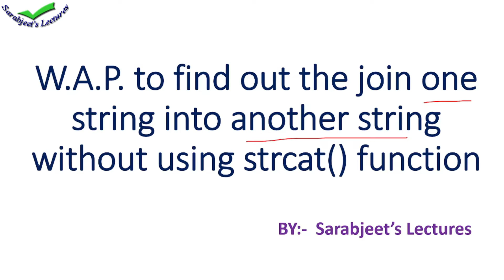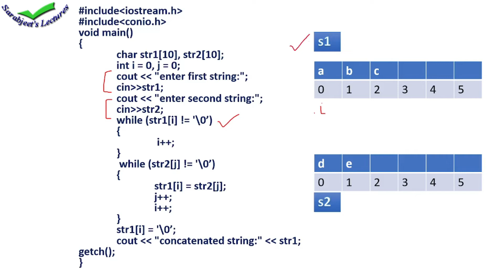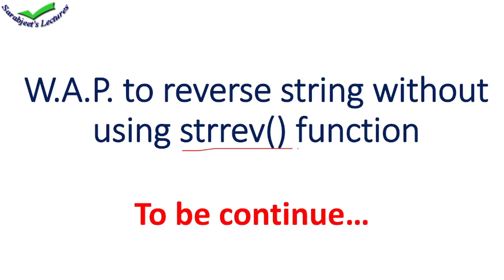C++ program to join one string into the another string without using strcat() string function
Hi
Thanks for checking out my youtube channel sarabjeet's lectures.
My name is sarabjeet kaur. I have done MCA. I am a teacher/ instructor of Computers, its fundamentals, programming languages & applications. I have been  in this profession since 2006.

This channel is made  on computer education for senior classes students and school kids too.